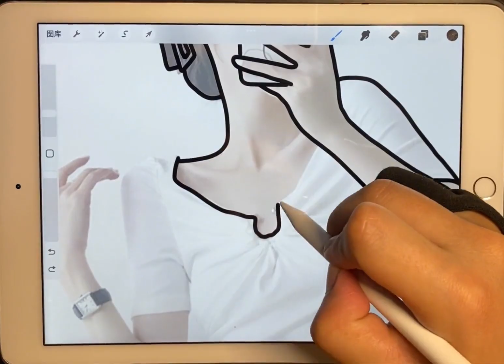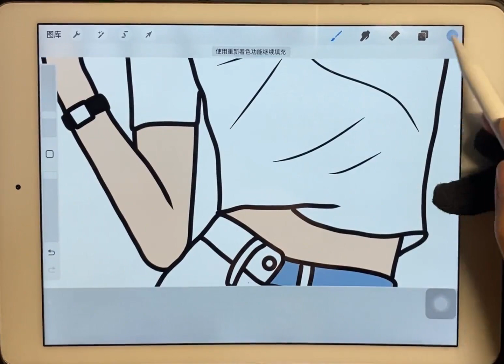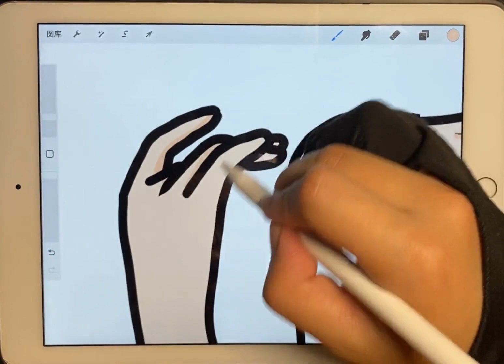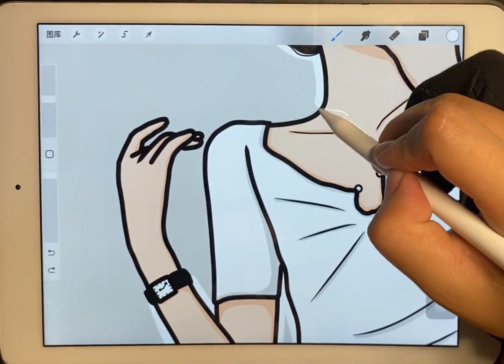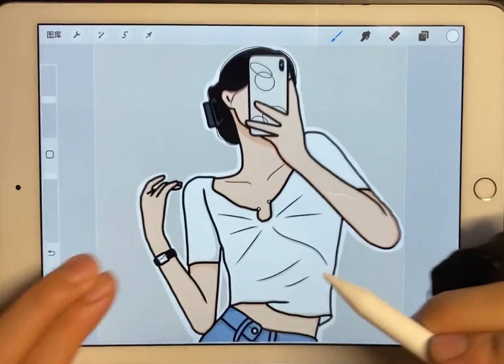快at你的朋友给你画#procreate绘画